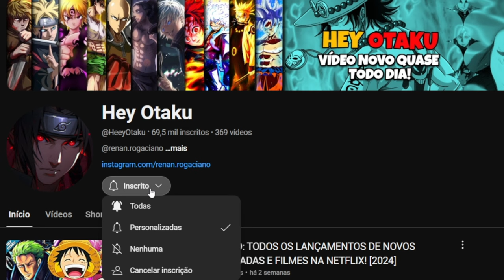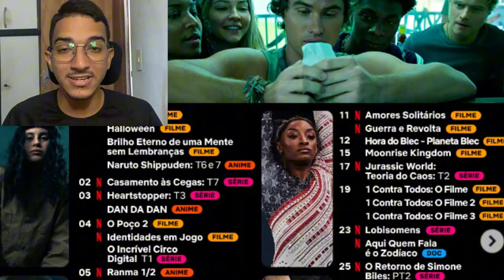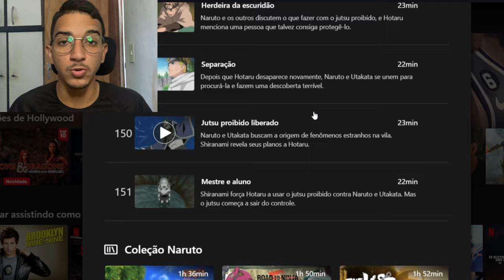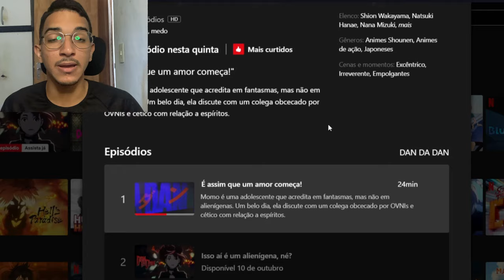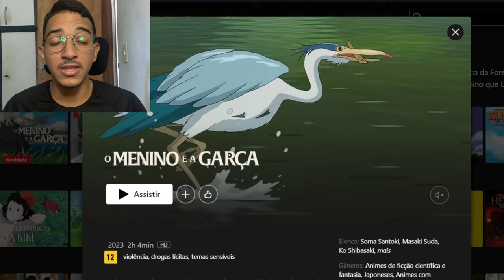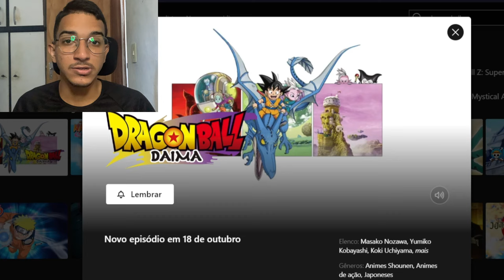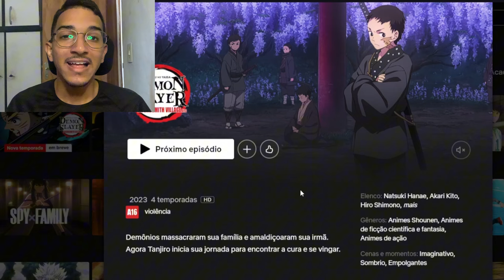SEM ONE PIECE DUBLADO ESSE MÊS! NETFLIX CONFIRMOU NOVOS LANÇAMENTOS DE ANIMES DUBLADOS EM OUTUBRO!